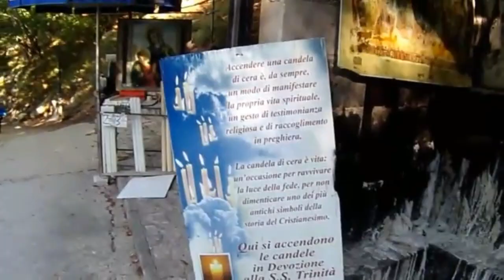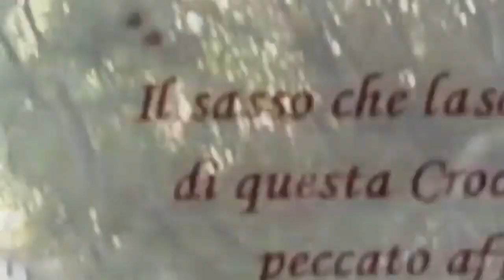SANTUARIO DELLA SANTISSIMA TRINITA' VALLEPIETRA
Voglio condividere con voi
Questa bellissima esperienza
A valle pietra bellissimo
posto a 1400 metri
dove è  presente il santuario...
la montagna più  alta dell'azio

 santuario della santissima trinità